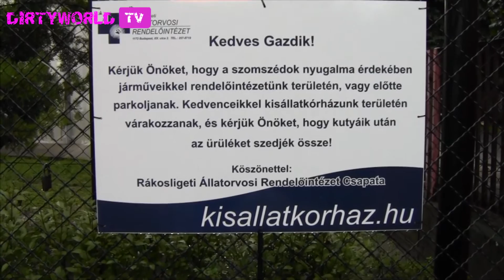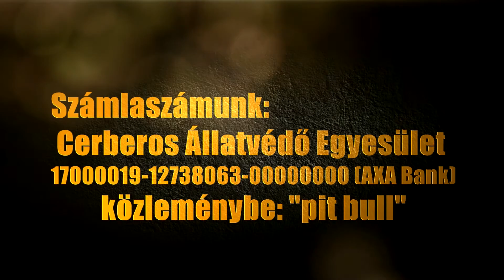Cerberos Pit Bull Rescue,Ózdi Bumbi DirtyworldTV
DirtyworldTV
Cerberos
Gerényi Kata vs. Mák Virág